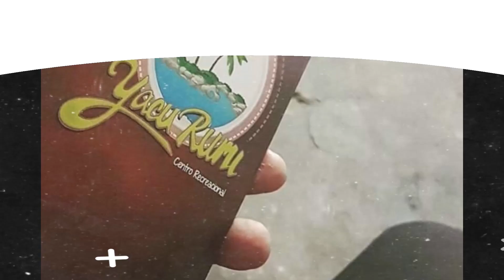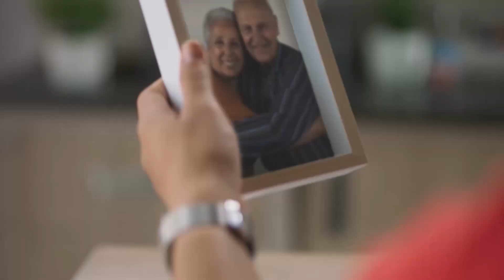Titulares Viernes 18 de Febrero del 2022